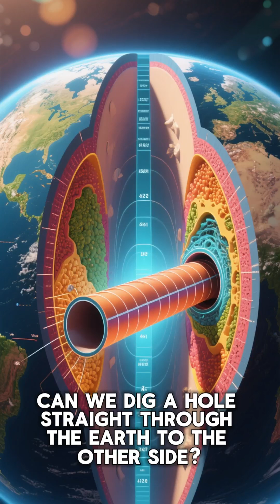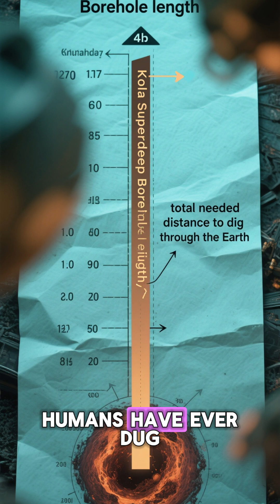The Impossible Tunnel Through Earth: Journey to the Center of the Planet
What if you could leap into a flawless tunnel that slices straight through the Earth—from one side of the world to the other—without air, friction, or obstacles? In this mind-bending thought experiment, we imagine an impossible journey where you plunge through the planet’s crust, past layers of ancient rock, glittering crystals, and diamond-rich depths, into the blazing mantle where molten rock flows like a slow ocean. We explore the colossal molten metal ocean of the outer core, the magnetic heart that protects our planet, and finally, the unshakable iron sphere of the inner core—hotter than the surface of the Sun yet solid under unimaginable pressure. Along the way, you’ll uncover the hidden wonders, crushing forces, and extreme temperatures that make Earth both beautiful and deadly. This 84-minute fall is pure science fiction today—but science and imagination will take you there now.